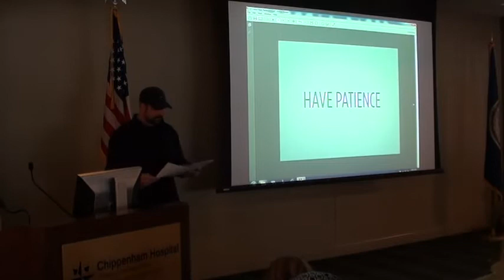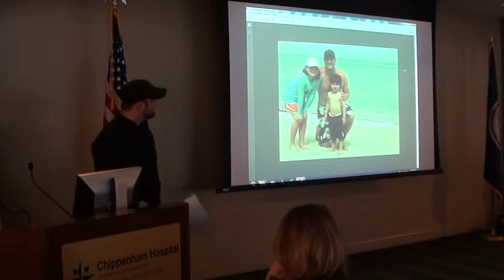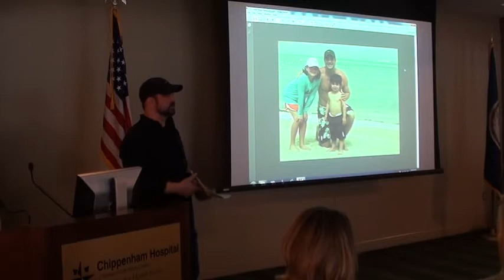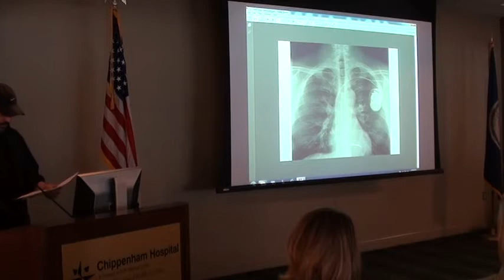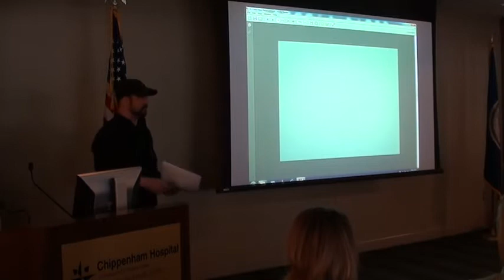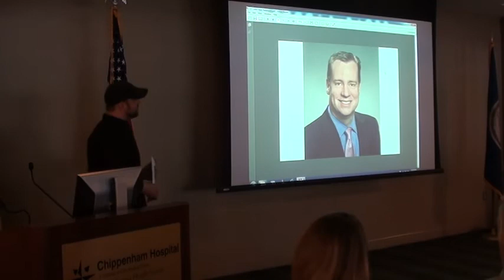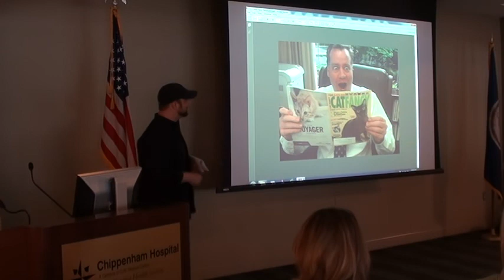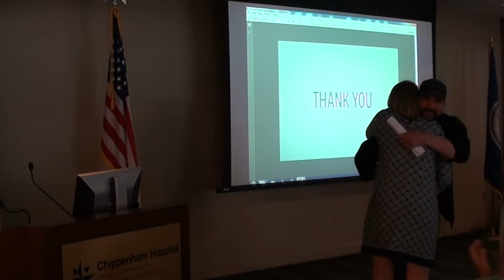TIM Talk - Have Patience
Speakers from Chippenham and Johnston-Willis Hospitals discuss “Achievement is…” and what it means to them as part of the second series of TIM Talk presentations. In this clip, Scott Collin presents “Have Patience” about his personal journey in the healthcare system with a rare disease.